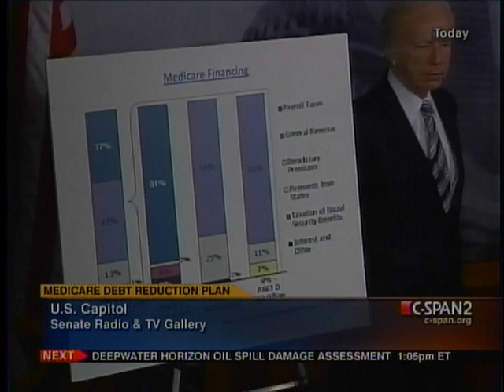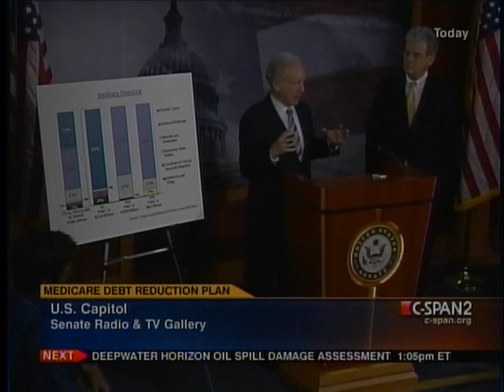Coburn-Lieberman Medicare press conference (pt. 2)